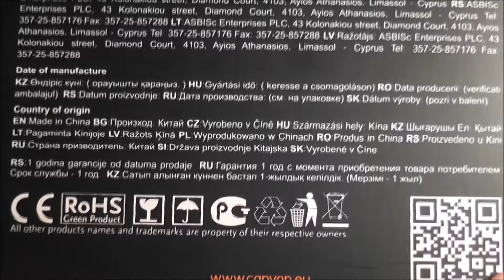Canyon 13000mAh power bank CNE-CPB130 - Unboxing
Canyon 13000mAh power bank (model: CNE-CPB130W).

One micro-usb to USB cable is included.

Capacity: 13000mAh
Output1: 5V, 2.4A
Output2: 5V, 2.4A
Input: 5V, 2A

Turn subtitles on for more information during playback, it might take a day or so before enabled.